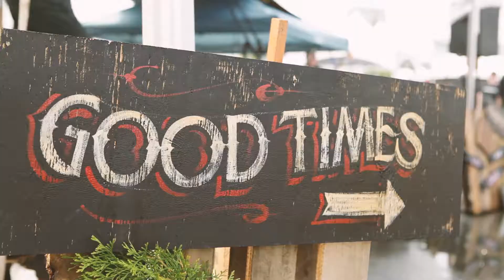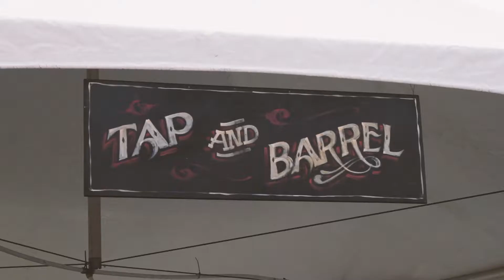Highlights from Brewery & The Beast Vancouver 2015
Highlights from our 2015 Vancouver event that took place at Concord Pacific Place. Beer from Phillips Brewing Company, meats from Two Rivers Specialty Meats, cider from Left Field Cider, and wine from Mark Anthony Group. Over 50 restaurants and vendors participating in creating amazing dishes using local proteins and fire all set to a musical backdrop from The Electric Timber Company and special guests.